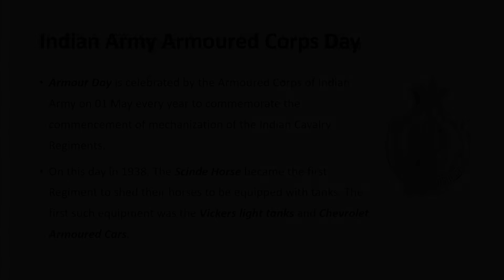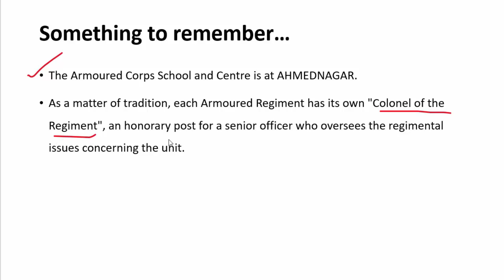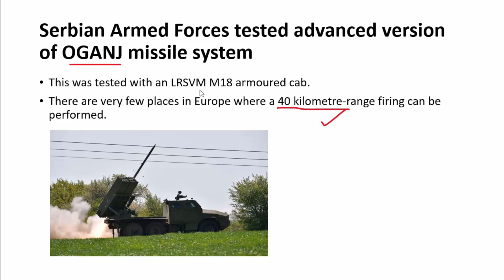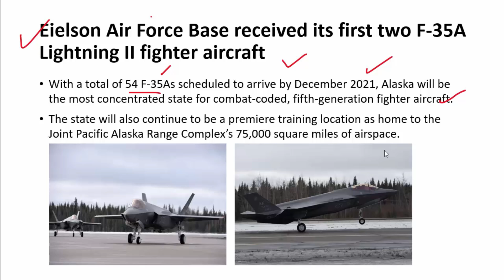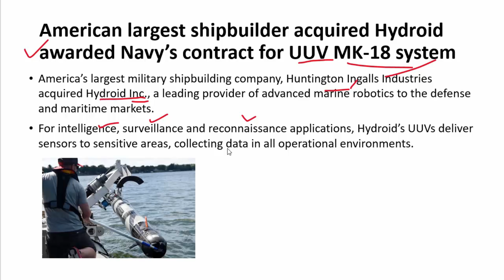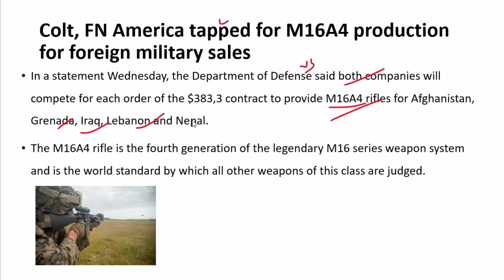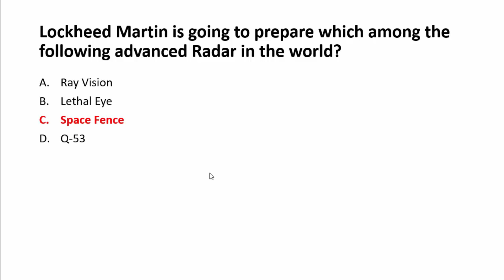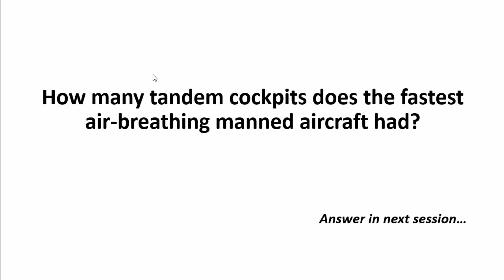1 May Defence Current Affairs 2020 | Defence Current Affairs For NDA CDS AFCAT INET SSB Interview